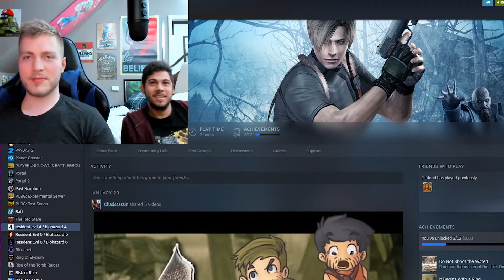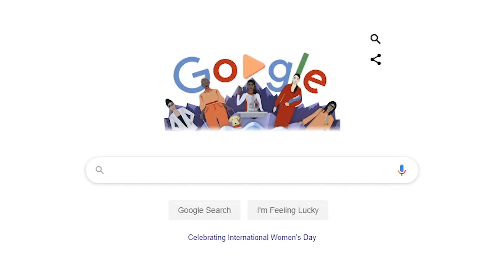EP 6: Resident Evil 4 (Mind Blown)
Hello Internet,
I apologize for the late upload, I've been so exhausted lately and work has had me going back and forth non-stop, but hopefully I'll have a slight reprieve soon and can dedicate more time to everything. This one also had a lot of complicated edits and took me much more time, but I am super happy with how it turned out and will hopefully be able to put this much time into all the future videos.